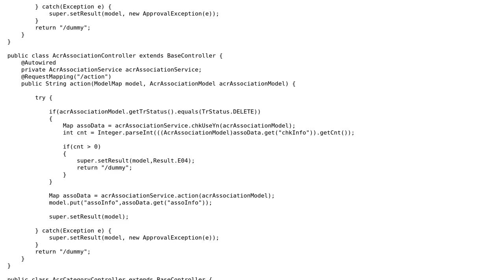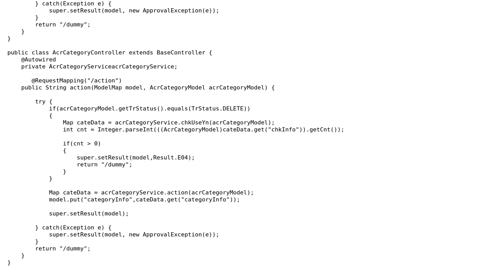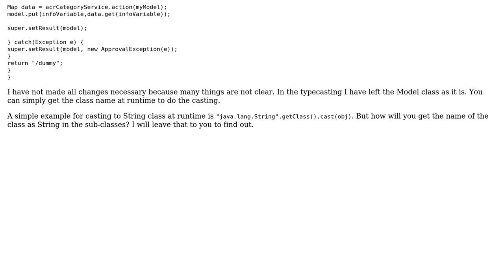Code Review: Refactoring duplicated code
With thanks & praise to God, and with thanks to the many people who have made this project possible! | Content (except music & images) licensed under CC BY-SA | Music | Images & others | With thanks to user user1842715 user Jamal user Aseem Bansal and the Stack Exchange Network Trademarks are property of their respective owners. You are responsible for your own actions.